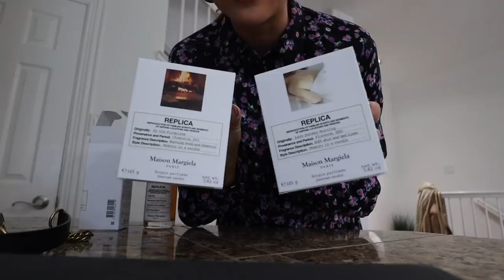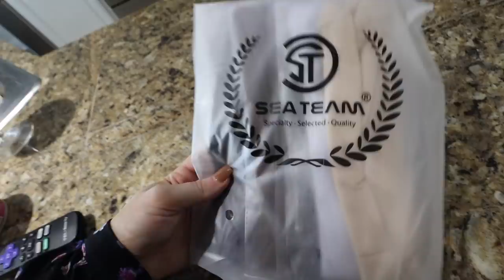FALL VLOG: therapy talk, cozy morning routine, cook & bake with me, leelas wine bar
hope you enjoy vlog week day 4!!